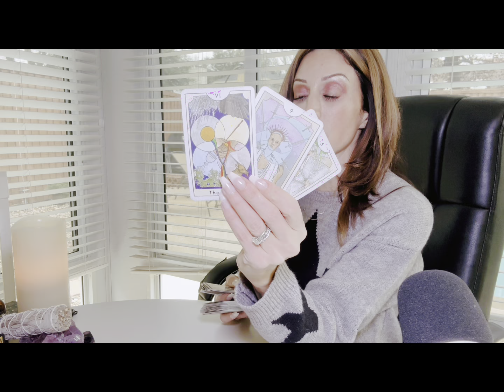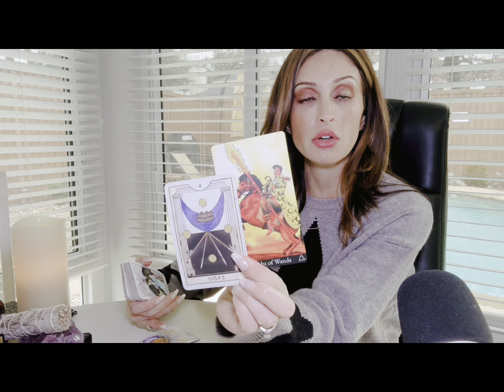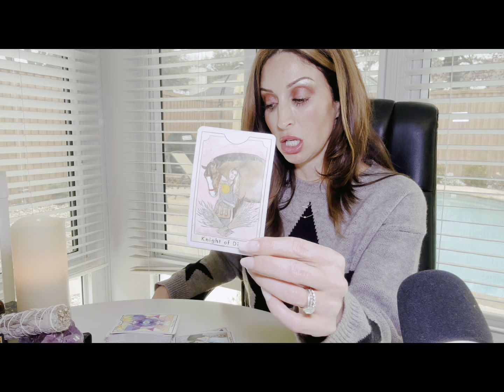Aries-The Final judgment call ☎️ A big decision lies before you!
A weekly collective love reading for the sign of Aries ♈️ we will be looking at you and the person on you mind. Please reverse energies as needed. Cross watcher are welcome!
Thank you all for the love and support of my channel ❤️🙏🏼
Many Blessings 🌟